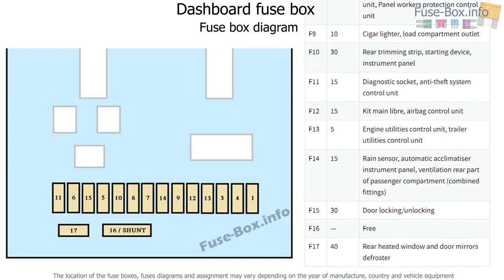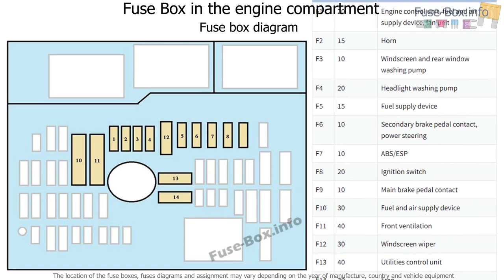Fuse box location and diagrams: Fiat Scudo (2007-2016)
Fuse box diagram (location and assignment of electrical fuses) for Fiat Scudo (2007, 2008, 2009, 2010, 2011, 2012, 2013, 2014, 2015, 2016).